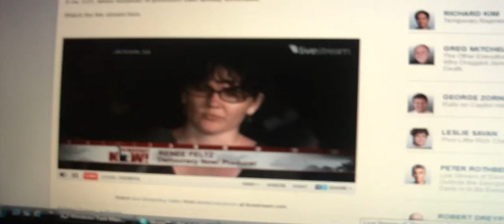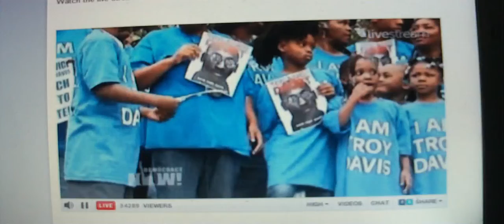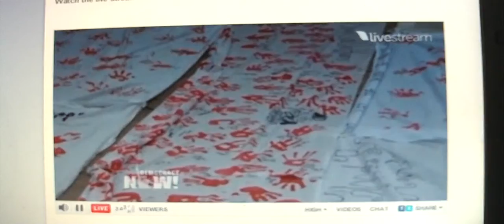Reading of Troy Davis's letter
A Message From Troy Davis;